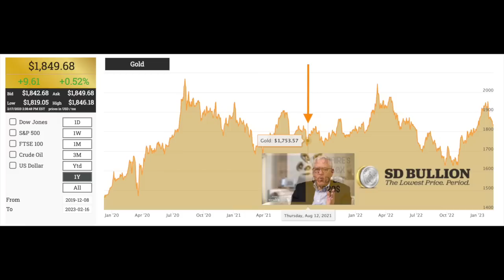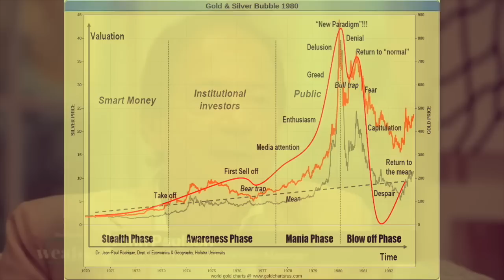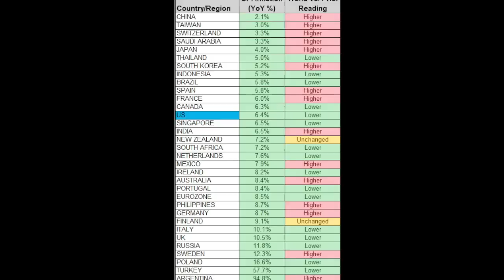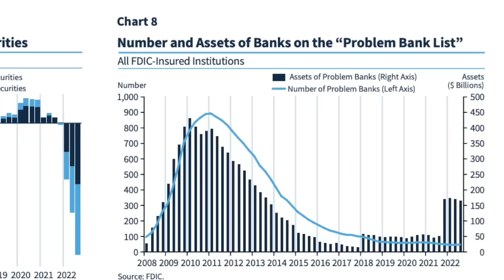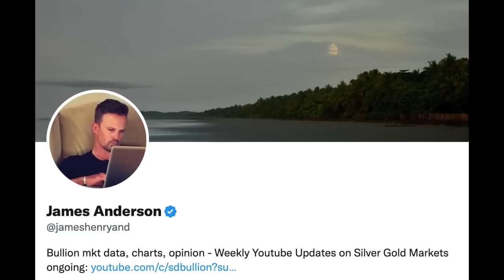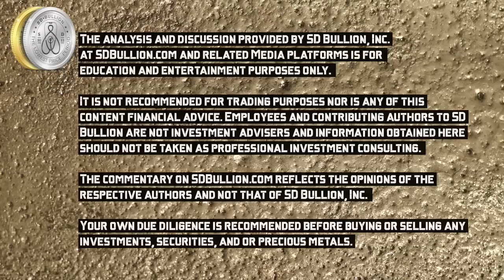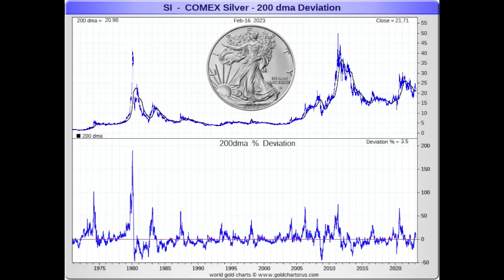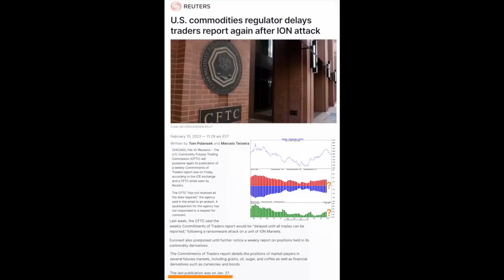BILLIONAIRE John Paulson on GOLD 3, 5, 10 Years' Time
SUBSCRIBE to Our Channel About 18 months ago, hedge fund billionaire JohnPaulson laid out his ongoing thesis for why he sees the potential to lever up bullish Gold derivative bets with the potential to pay off 25-50 fold at some point in this decade the 2020s.

Here is a brief clip from the video we made then entitled, "John Paulson 25-50x Gold Bet Potential Payout," which we will link to in the comments and show notes below.

Slightly down weeks in trading for both monetary PreciousMetals.

The spot silver price is likely to close this week at around a $21.75 oz bid, while the spot gold price pushes to close at $1,850 per troy ounce ask price.

The spot gold-silver ratio traded flat for the week, likely again to close again at 84.

As both gold and silver move down in price consolidations towards their respective 200-day moving averages, here is a long-term view of where each respective metal sits in relation to their important 200-day moving averages.

Gold's 200-day moving average sits just over $1777 oz, and of late, gold has been trading relative to fiat US dollar strength or relative weakness versus other competing fiat currencies.

Silver's 200-day moving average is likely to end around $21 oz this week.

Generally speaking, buying bullion positions when spot prices retrace back towards their 200-day moving average is best for lower dollar cost averaging in a secular bullion bull market. Perhaps one of those times is now again here for long-term bullion buyers.

Billionaire John Paulson on owning Gold Bullion over fiat US Dollars over a 3, 5, and 10-year timespan

Of course, if you already own a prudent position in physical gold and silver bullion, you're likely not too concerned with exactly when the next CFTC Cot Report will be.

You likely rest soundly knowing you have harder monies that will likely outperform the fiat US dollar and other debasing fiat currencies over the next 3, 5, and even 10 years.

That is all for this week's SD Bullion Market Report.

As always, to you out there, take great care of yourselves and those you love.